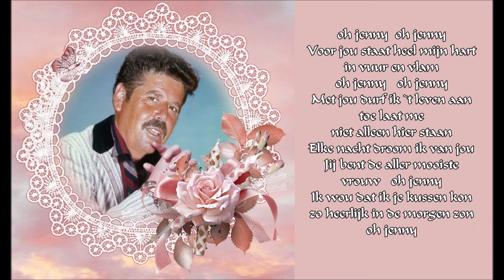Christ Fablian - Oh Jenny (Met Songtekst)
Christ Fablian - Oh Jenny
(Met Songtekst)